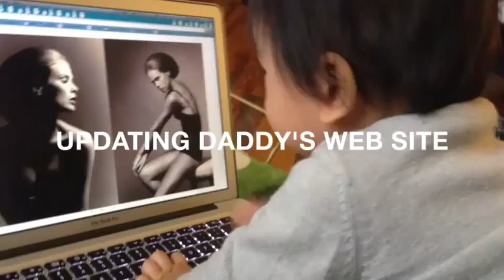Updating daddy's web site